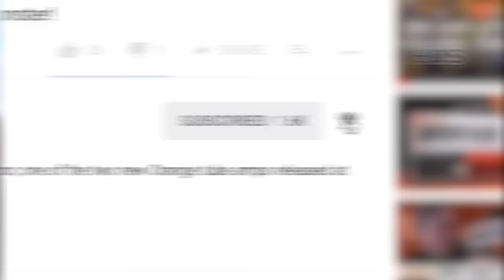Micro Amp Shootout - Marshall VS Fender VS Orange VS Blackstar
Marshall MS2
Fender Mini Twin
Orange Crush Mini (2018)
Blackstar Fly 3

🎸Timecodes🎸
0:00 : Mid Gain Drive
0:46 : Cleans
1:21 : High Gain
2:09 : Headphone Out + Edge of Breakup
2:49 : All Controls Flat
3:22 : Bonus External Cabinet Output
3:50 : More Videos

Marshall MS-2 (Amazon US)

Marshall MS-2 (Amazon UK)

Fender Mini Twin (Amazon US)

Fender Mini Twin (Amazon UK)

Orange Crush Mini (Amazon US)

Orange Crush Mini (Amazon UK)

Blackstar Fly 3 (Amazon US):

Blackstar Fly 3 (Amazon UK):

Gibson Les Pauls (Amazon US):

Gibson Les Pauls (Amazon UK):